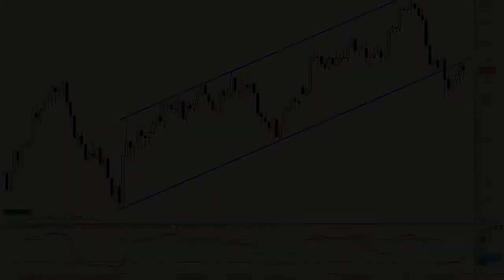Análisis técnico del EUR/USD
Si nos fijamos en el gráfico lo que tenemos, por el momento, no es más que un rebote tras la violenta perforación a la baja de un impecable canal alcista. Si finalmente estamos ante un simple pull back, lo cierto es que cabría esperar fuertes correcciones una vez el rebote toque a su fin.